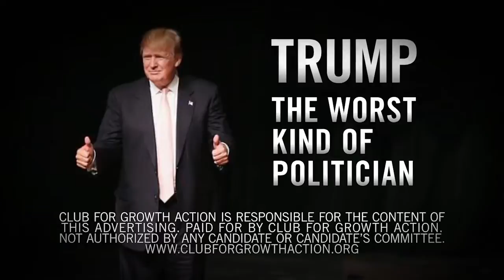One Hundred Percent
Spot político electoral pautado para elecciones presidenciales primarias 2015.